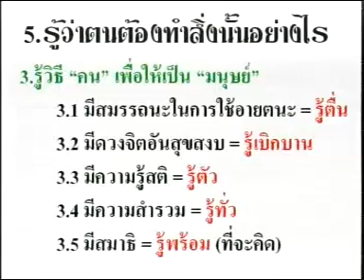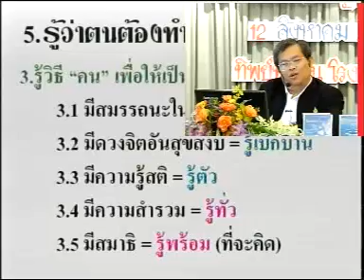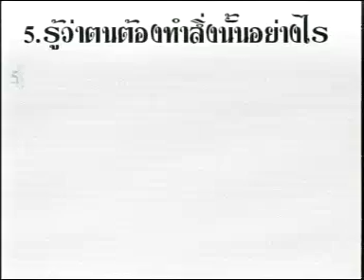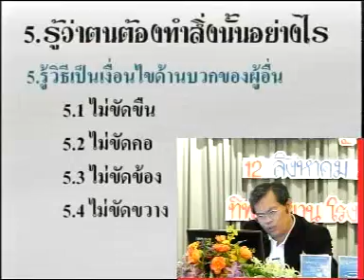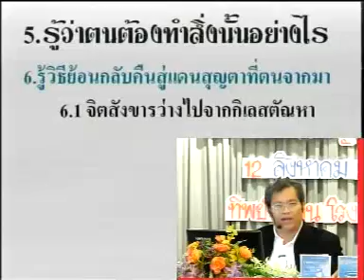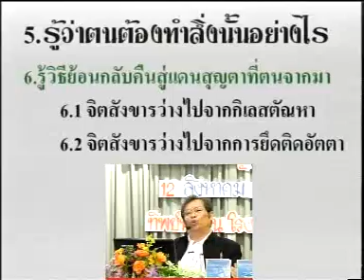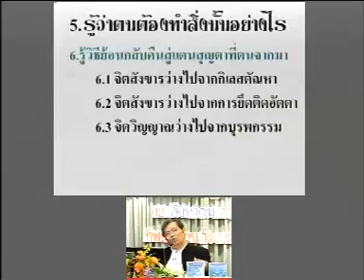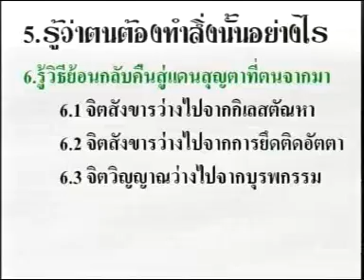163# ศาสตร์แห่งนิพพาน 6/8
ถ่ายทอดคลื่นความคิดจากองค์จิตจักรวาล ครั้งที่ 163 (12 สิงหาคม 2553)
โดย อนุตรธรรมาจารย์ปริญญา  ตันสกุล
เรื่อง ศาสตร์แห่งนิพพาน "ทางสายกลาง" จำนวน 8 ตอน ณ โรงแรมมิโด